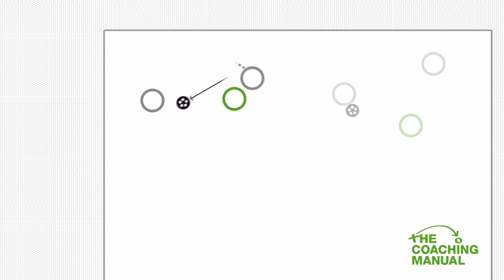Defending out of Balance 1v2 - Warm up